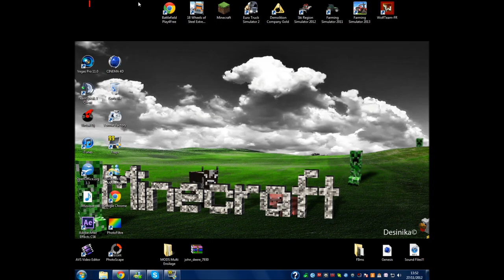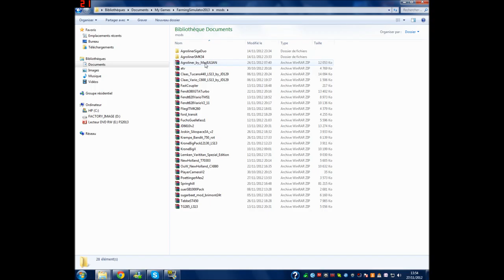[TUTO] Comment mettre des mods sur Farming Simulator 2013 - Commentary | {FR} [HD]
Les Liens :
 Si Vous en avez d'autre mettez les dans les com's ;)